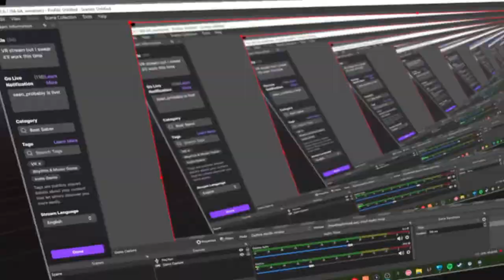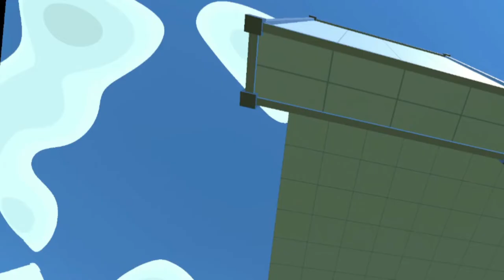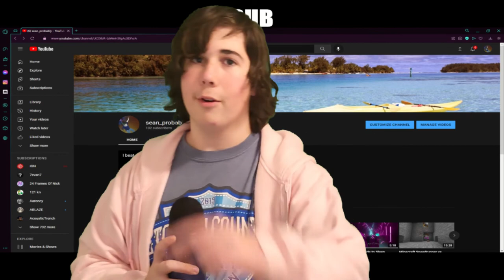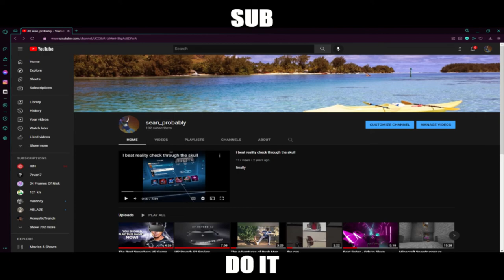VR Climbing Games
I had planned on finishing and uploading this video in late January, but I had issues with my editing software and pretty much gave up, however I was able to update the software last night and it fixed the problems. So yeah, I hope you enjoyed the video.